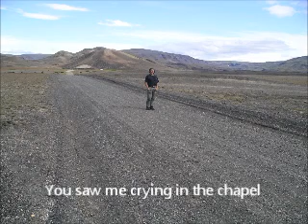Crying in the chapel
cover song by Daniel Ahtoy on the original Elvis Presley version.
The Church in the background is in St Jean Cap Ferrat , France.